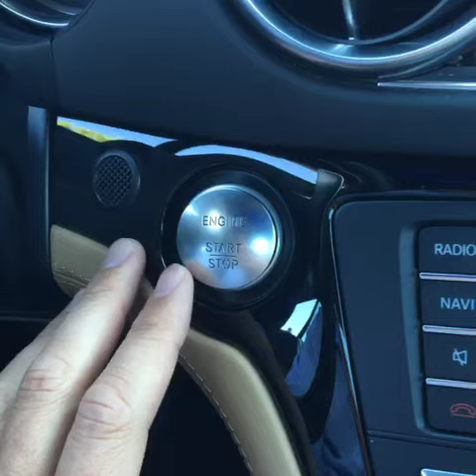Despertando al Mercedes-AMG SL65 2017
Arrancando al Mercedes-AMG SL65 2017